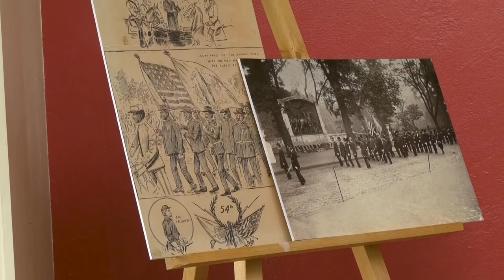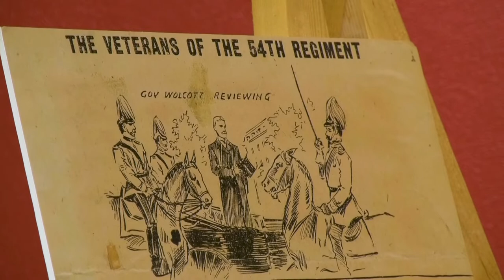BHTNH Presents: African Americans & the 54th Regiment Memorial Tour || Speaker Kathryn Grover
Black Heritage Trail New Hampshire Bus Tour to Saint Gaudens Historical Park 6/11/22

By all accounts, the idea for a memorial to Robert Gould Shaw and the soldiers of the 54th Massachusetts Regiment he commanded emerged soon after Shaw, two other officers, and 74 Black soldiers died during the initial attack on a fort that protected Charleston’s harbor.  After local opposition prevented a monument in Beaufort, South Carolina, it fell to Boston’s Joshua Bowen Smith (1813-79), an African American caterer to bring the monument to fruition.

This tour takes us to the home, studio, and gardens of the memorial’s sculptor Augustus Saint-Gaudens in Cornish, NH. Participants will see the original model and hear the story of the creation of the first public monument to depict African Americans with dignity.   The program features new scholarship on how the monument was covered in the Black press of the time. Participants will also hear about the lives of the Black men who influenced this important work. This program brings together African American history, art, and poetry in a reflective prelude to Juneteenth.

Field Produced by Jordyn Fitch, Calvin McCrory, & Irina Stan
Edited by JAM Production Volunteer Liz Kourbatski